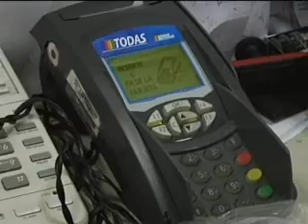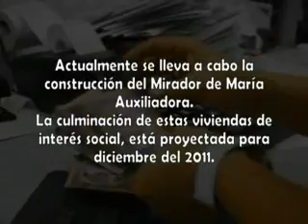Destinación de los Recursos Municipales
Destinación de los Recursos que ingresan al Municipio de Sabaneta.